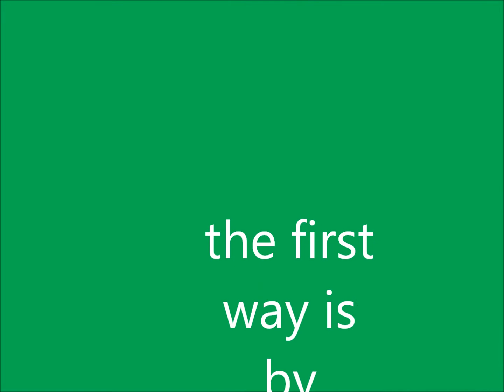how to spot an eddie stobart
eddie stobart is the lorry trasportin people amd heres how you can spot them